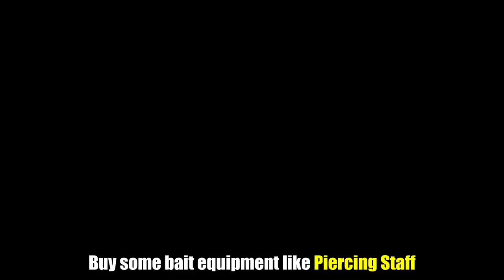Winning Against Hollgrehenn (+10 Edition): Ragnarok M Eternal Love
Hi there! In this quick guide, I will demonstrate a way to efficiently +10 your gears. Thank you and enjoy!

Credits:
Track: RUD - Spectacular